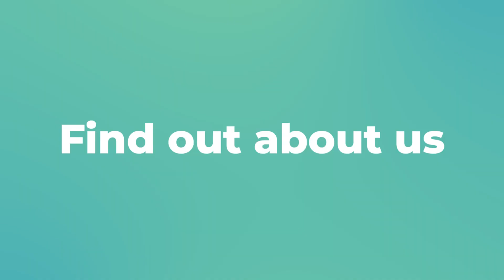STRATEGY, CREATIVITY AND TECHNOLOGY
The Deep Digital unit of LLYC assists companies in their digital evolution journey, with a focus on exponential technologies, to transform their business model and/or find solutions to their problems at a faster pace and in a more disruptive manner.